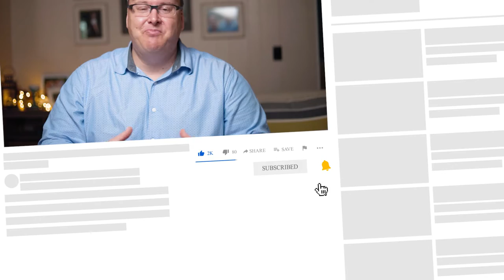Why People Quit The Church | CHURCH BULLIES & MEAN CHRISTIANS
Mean Christians, church bullies, and judgmental Christians – are they perhaps one of the "whys" in "why people quit the church"? Today, I’m sharing my story of hope and healing—how God brought us out from my former congregation where we were berated by bullying in the church—one perhaps you need to hear so your soul can find some healing from bully a bad church experience that made you want to quit church some time ago.

3 Legged Tripod on a Monopod